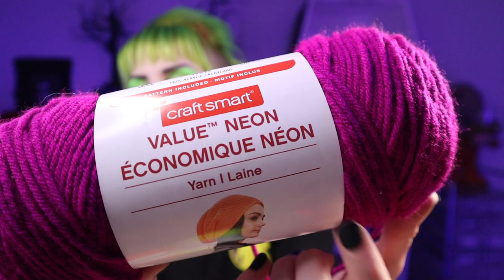CROCHET HOOK STORAGE PATTERN~ BONES COFFEE ~ SIP-N-STITCH VLOG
Welcome to a Sip-n-Stitch! It's all about coffee, crochet and spooky decor today.

-iPad Stand

Summerween merch has arrived!
My Favorite Hooks: Furls Crochet Hooks
Haunted Audiobook Club of the month: Camp Slaughter by Sergio Gomez
Podcast of the month: Chilling Tales for Dark Nights